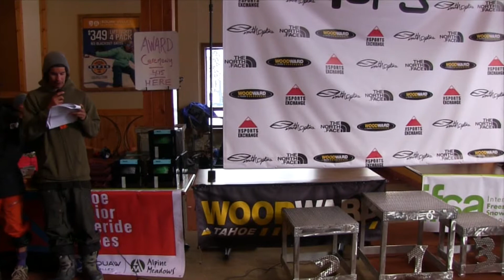2014 TJFS Alpine Meadows Cooper Davis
Cooper Davis at the first stop of the Tahoe Junior Freeride Series. Hosted by Alpine Meadows, February 15-17, 2014.